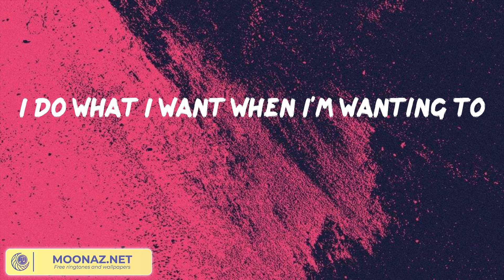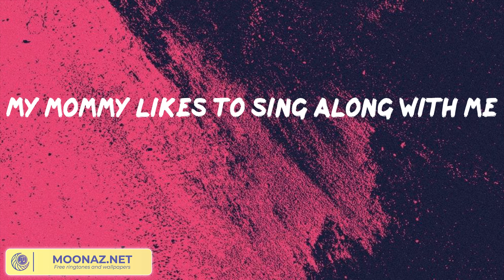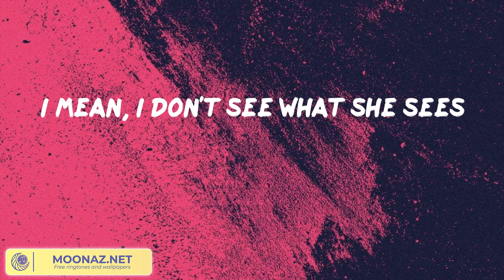Billie Eilish - bad guy || Señorita, Easy On Me, Without Me,... (Mix)